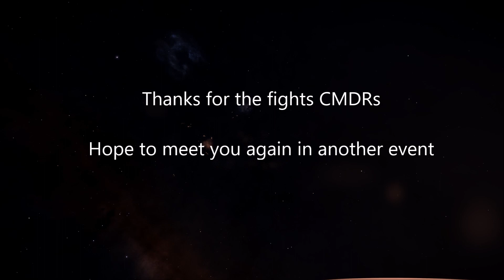Elite Dangerous PVP - Saturday Night fight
21/01/2017

Small ship
non-engineered

Didn't do much, but it was a lot of fun